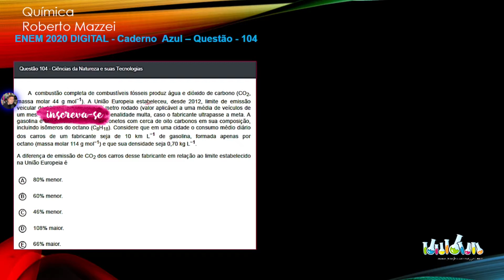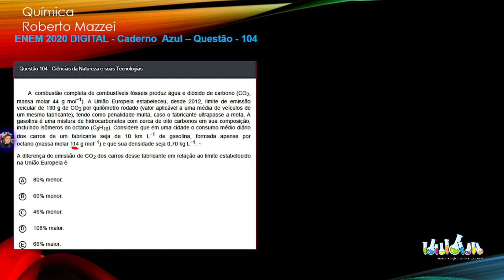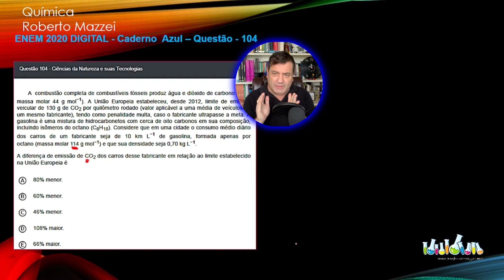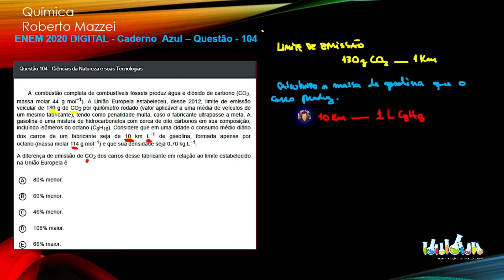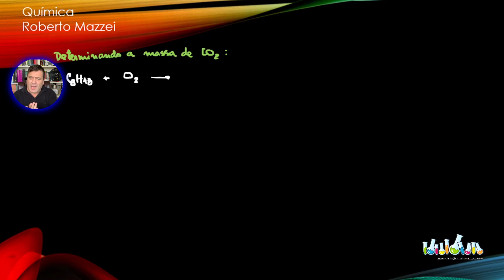💡 ENEM 2020 | A combustão completa de combustíveis fósseis produz água e dióxido de carbono..."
. ▬▬▬▬▬▬▬▬▬▬▬ஜ۩۞۩ஜ▬▬▬▬▬▬▬▬▬▬▬▬▬
                 ▓▓▓▓▓▒▒▒░░░ DESCRIÇÃO DO VÍDEO ░░░▒▒▒▓▓▓▓▓▓
               ▬▬▬▬▬▬▬▬▬▬▬ஜ۩۞۩ஜ▬▬▬▬▬▬▬▬▬▬▬▬▬
ENEM 2020 DIGITAL  Caderno Azul,  Questão 104
A combustão completa de combustíveis fósseis produz água e dióxido de carbono (CO2, massa molar 44 g mol−1). A União Europeia estabeleceu, desde 2012, limite de emissão veicular de 130 g de CO2 por quilômetro rodado (valor aplicável a uma média de veículos deum mesmo fabricante), tendo como penalidade multa, caso o fabricante ultrapasse a meta. A gasolina é uma mistura de hidrocarbonetos com cerca de oito carbonos em sua composição, incluindo isômeros do octano (C8H18). Considere que em uma cidade o consumo médio diário dos carros de um fabricante seja de 10 km L−1 de gasolina, formada apenas por octano (massa molar 114 g mol−1) e que sua densidade seja 0,70 kg L−1.
A diferença de emissão de CO2 dos carros desse fabricante em relação ao limite estabelecido na União Europeia é

A. 80% menor.
B. 60% menor.
C. 46% menor.
D. 108% maior.
E. 66% maior.

Índice do Vídeo:
00:01 Introdução
00:26 Enunciado da Questão
01:32 Comando da Questão
01:43 Dica Importante
02:22 Início da Resolução
02:25 Revisão dos Conteúdos: Estequiometria
05:11 Cálculo da Massa de Gasolina
07:30 Determinando a massa de CO2
07:36 Reação de Combustão do C8H18
09:33 Estequiometria

Questões Correspondentes nos outros Cadernos: Rosa (133); Amarelo (102) e Branco (109)